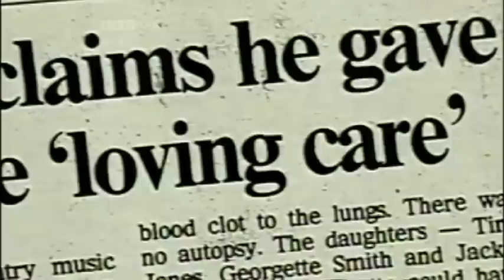The Tammy Wynette Story part4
Final part of the Tammy Wynette Story.